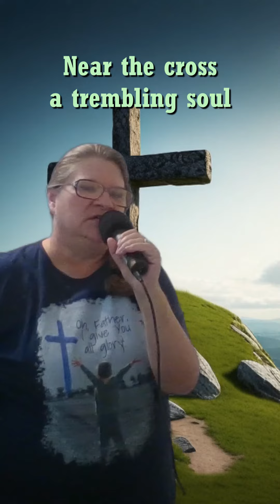Near the Cross verse 2